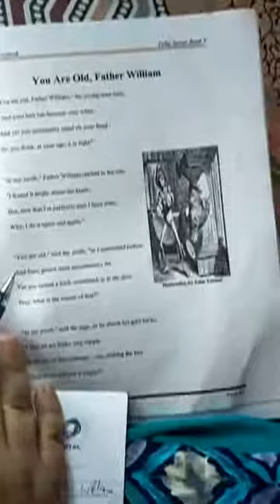Class 5th subject English topic you are old Father William